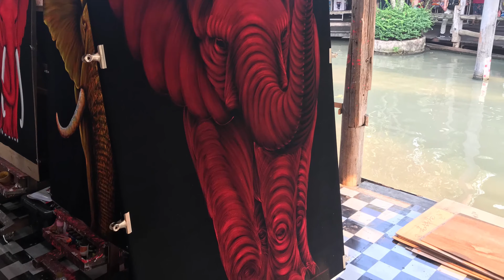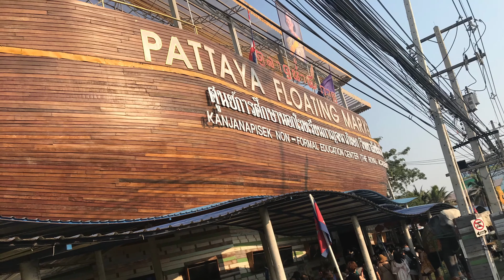Pattaya flooding market